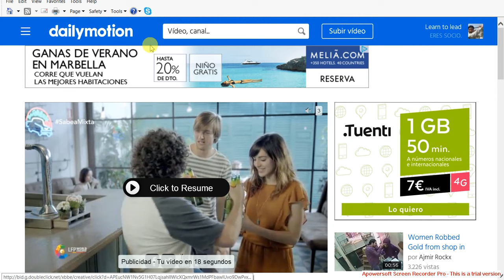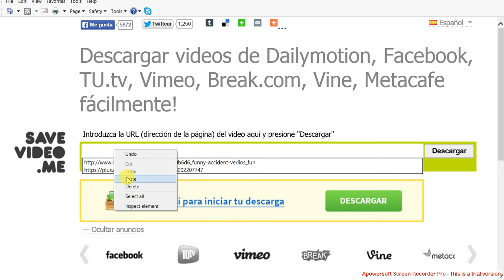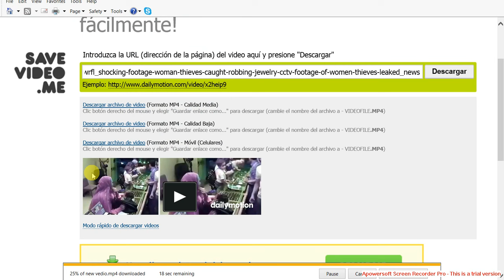how to download daily motion and youtube and facebook videos without any software ?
you can save any dailymotion and YouTube and Facebook video on your computer without installing any downloader